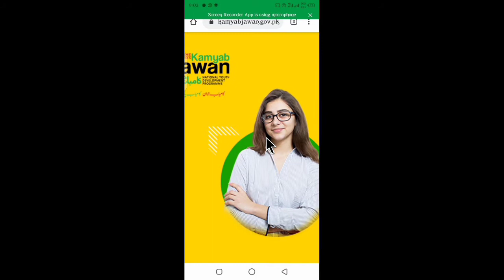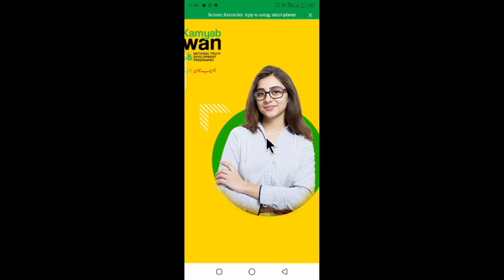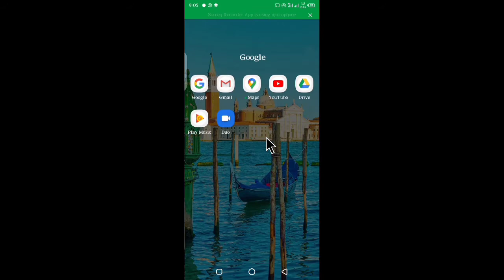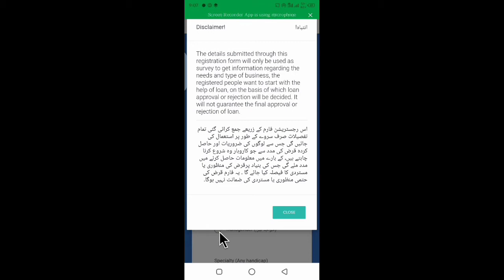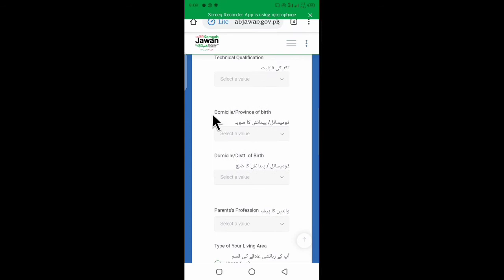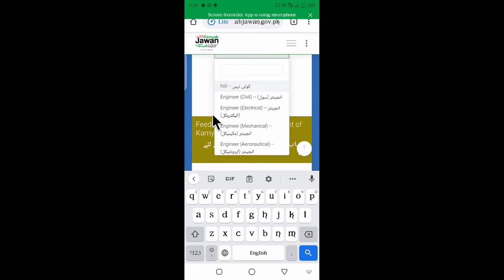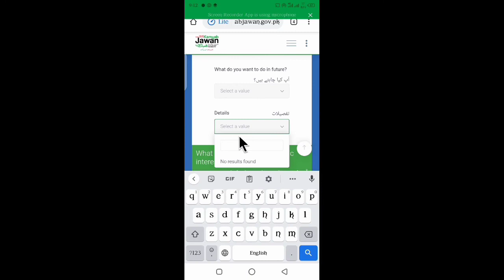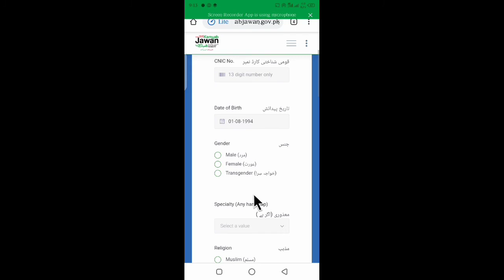HOW TO APPLY ONLINE KAMYAB NOJAWAN SCHEME||IMRAN KHAN YOUTH SCHEME||KAMYAB NOJAWAN SCHEME LOAN 2020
Kamyab Jawan Portal is the first step towards understanding youth needs in Pakistan. While we will try to respond to individual requests where possible, our next step is coming up with a robust action plan. This registration form will be used for youth participation in socio economic empowerment programs.

Also more about me.
Learn and earn with Azhar
 par aap seekh saktay hain
Android apps
Laptops
Mobiles
Computers
internet
Online Earnings
Android mobile apps
Sociology
Islamic concepts
 is an educational channel, i give you Knowledge about everything in urdu/hindi.

Learn and earn with Azhar is one of the best urdu channel